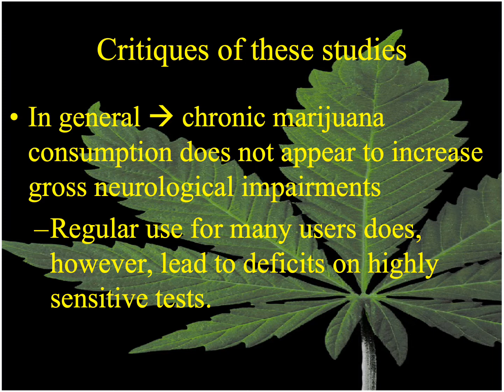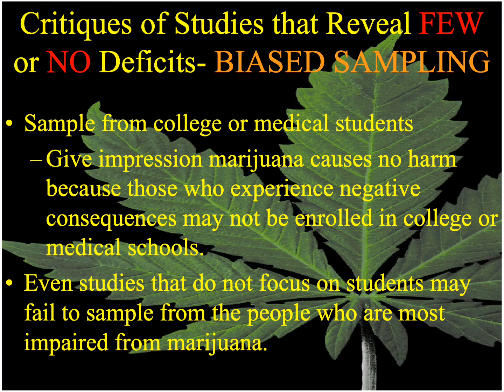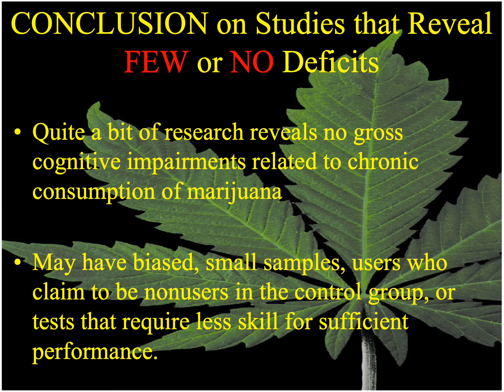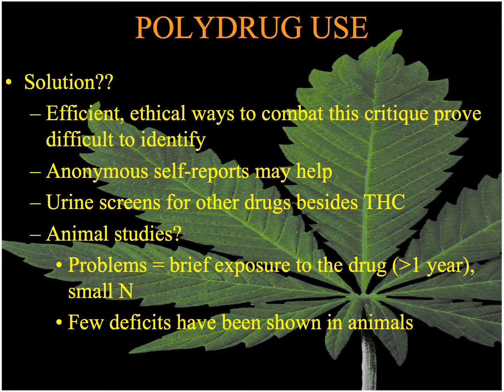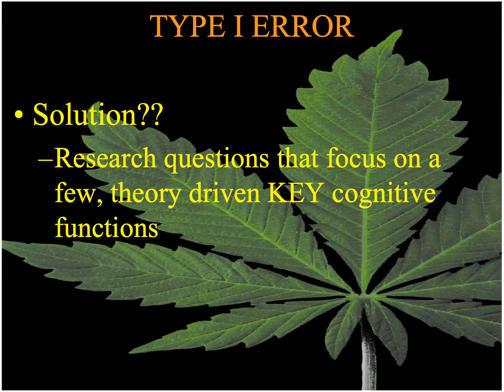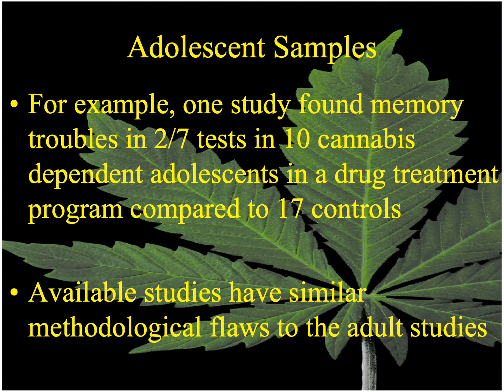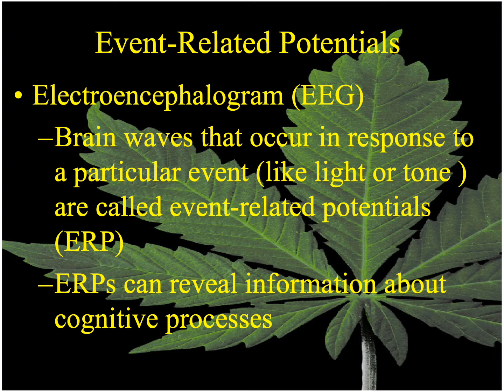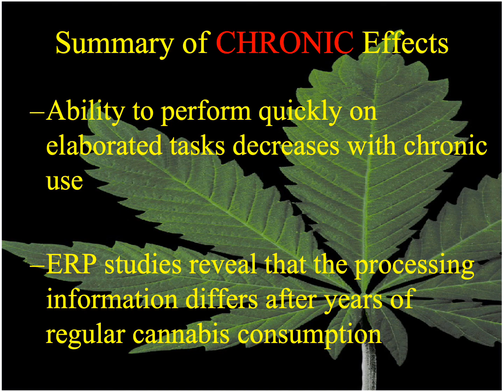COGNITIVE EFFECTS of Cannabis....Chronic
A focus on effects of regular daily use when participants are NOT under the influence, with special attention to methodological issues.